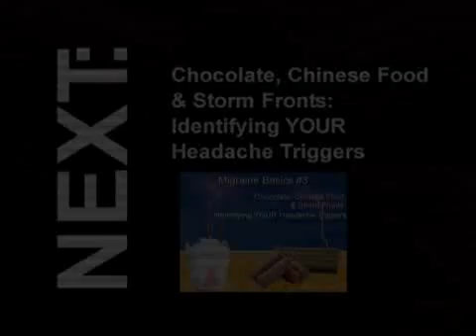Migraine Auras: Unpleasant or Beautiful? (Migraine #2)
An aura is a warning sign that a migraine is about to begin. Recognizing auras is the first step to treating a migraine.